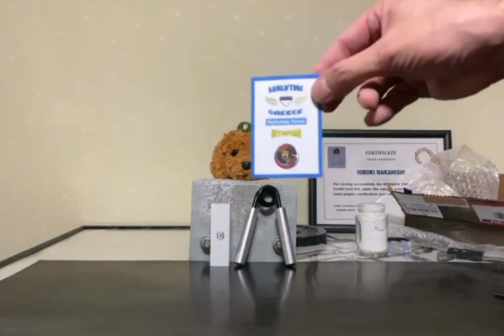Certification for closing The Olympian gripper Hiroki Nakanishi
Certification video for closing The Olympian gripper from Hiroki Nakanishi!
We congratulate the athlete for his successful close of our special gripper and the high quality professional attempt video!
This is how a certification video should be 💯
Congratulations 🏆 🇯🇵

Wanna be the next?